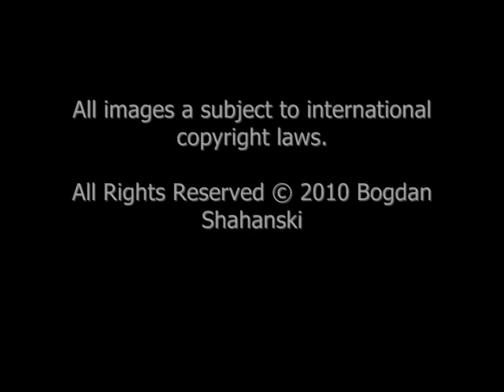Food Photography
This is my Food Photography portfolio.  You can see more examples of my work